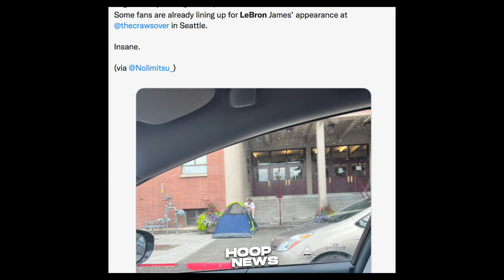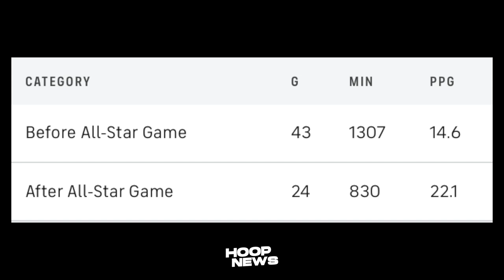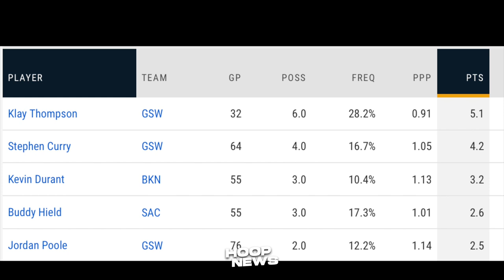Grabe Ang Epekto Ni LeBron Sa NBA Fan Na Ito! GSW Players Dinomina Ang Stats! Jalen Scoring Champ?